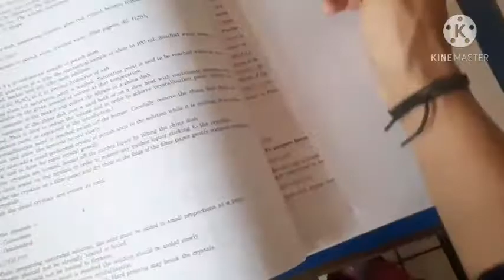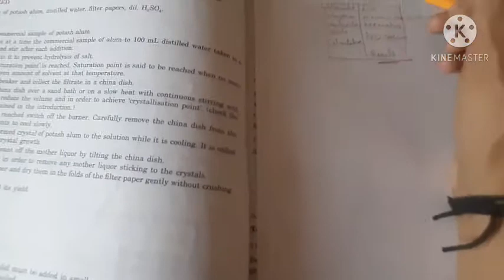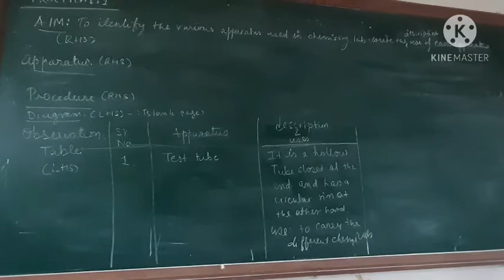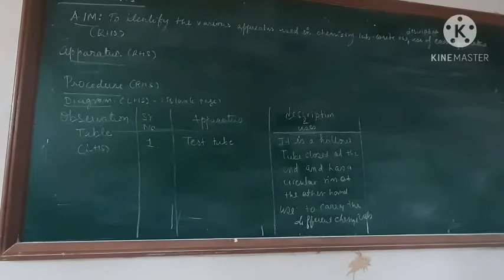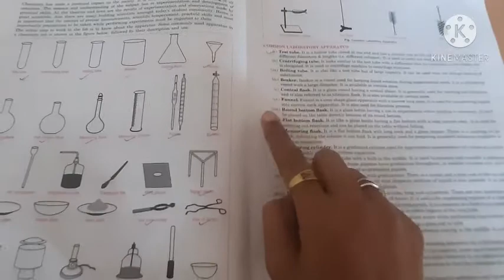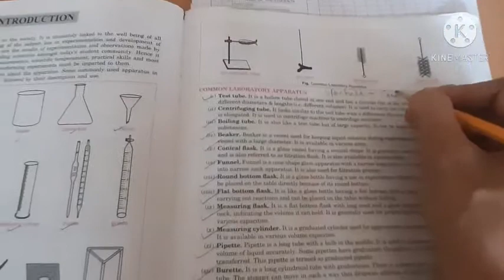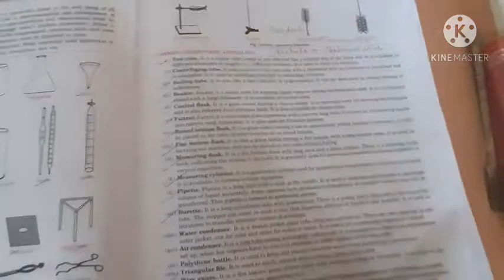Class 11 /CHEMISTRY /Practical - 1/Introduction of chemical apparatus